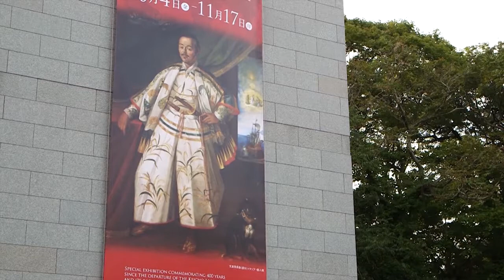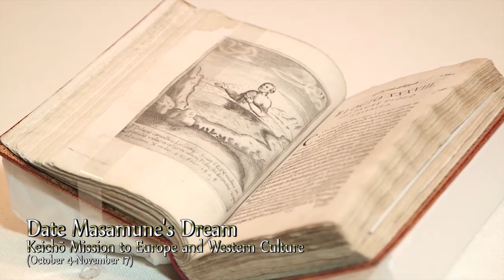Japanese mission to Rome in 1610's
This year, 2013, is the 400th anniversary of the Keichō Mission to Europe launched by Sendai Daimyō Date Masamune, captained by his vassal Hasekura Tsunenaga.
Also this year, several artifacts from that mission have been designated UNESCO Memory of the World heritage.
Sendai City Museum has opened a special exhibit featuring mission artifacts gathered from within Japan and on loan from Spain, Italy, and the Vatican.